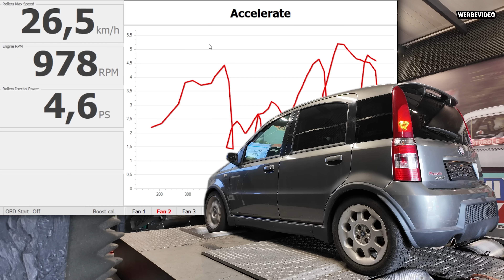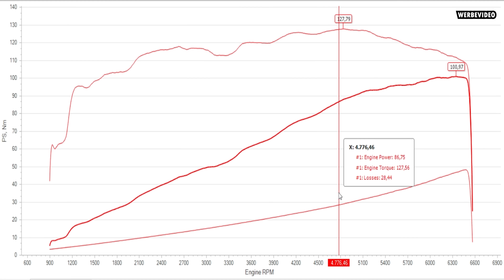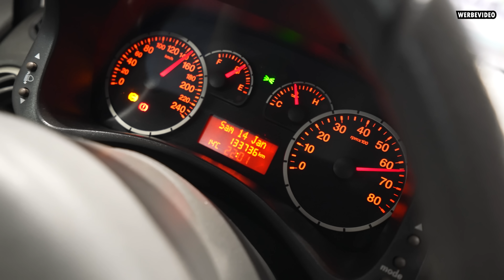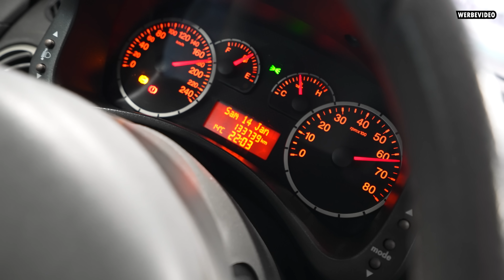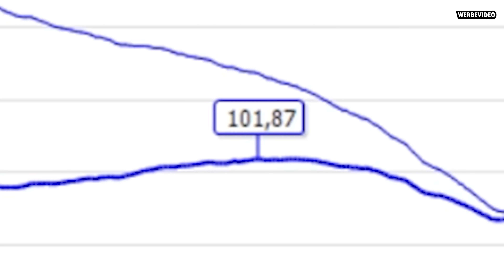VIEL Spaß für WENIG Geld! Fiat Panda 100HP! Mit MARCO auf Probefahrt & Prüfstand!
Ich zeige euch heute ein neues Auto in der FTF Garage, einen Fiat Panda 100 HP mit 1.4 Liter 16V Saugmotor! Zusammen mit Marco Degenhardt aus der Halle77 Dortmund geht es auf den Prüfstand, sowie auf Probefahrt! Kann der italienische Kleinwagen Marco überzeugen, vielleicht sogar begeistern?